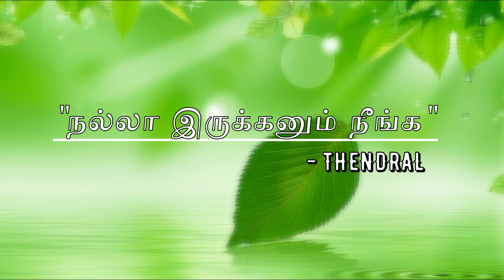யாரையாவது ஏளனமா நினைச்சா என்ன ஆகும்?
AUGUST 9,10,11 AYUSU NOORU PROGRAM, COVAI
AUGUST 23,24,25 AYUSU NOORU PROGRAM, CHENNAI

AUGUST 31,SEP 1, AYUSU NOORU, kulai, JOHOR Bharu, MALAYSIA

September 6,7,8 Trichy, AYUSU NOORU PROGRAM